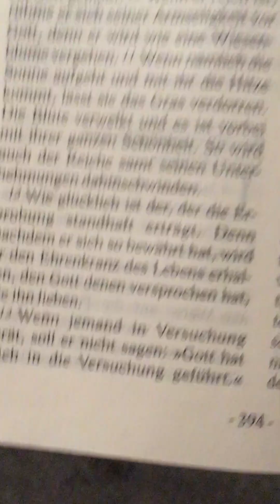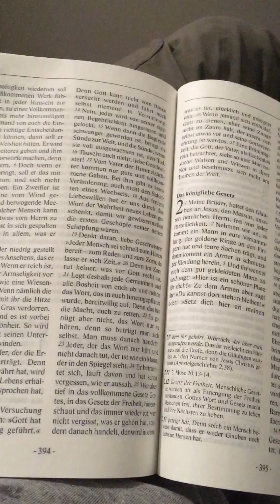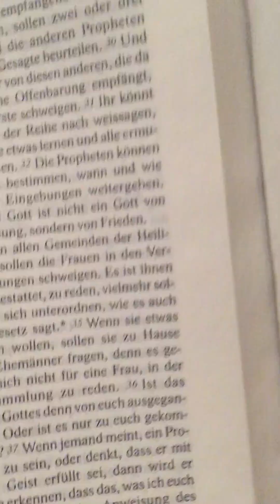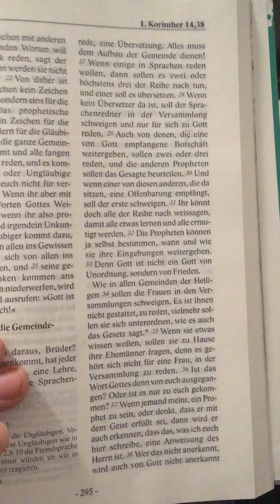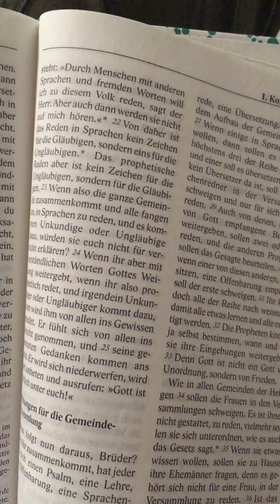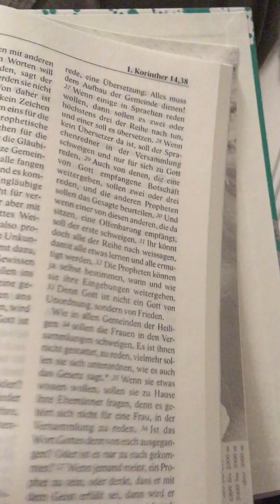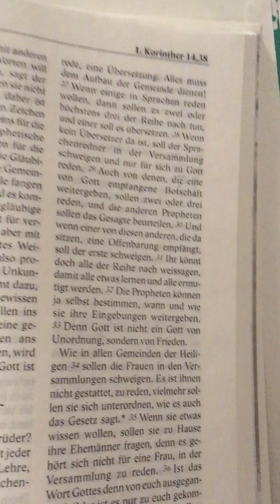Keine Political Correctness in der NeÜ!